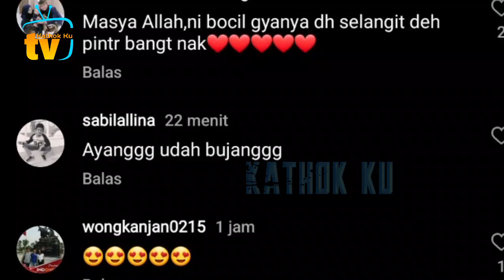Anak Pinter❗️Abang L Udah Bisa NYETiR Kereta Sendiri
Jangan Lupa: _
Thankz!!..